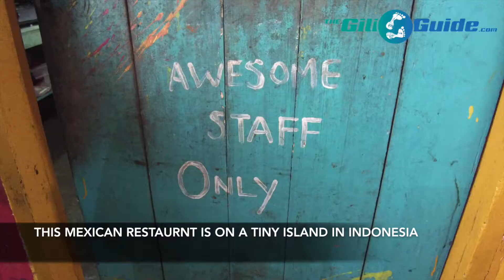The Mexican Kitchen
| GILI TRAWANGAN  |   GILI MENO  |   GILI AIR |

The Mexican Kitchen is on the North West side of Gili Air Island in Indonesia.

Serving delicious food and drinks, this restaurant is on the sunset side of the Island and is filled with beautiful pieces of art.

If you are visiting the Islands this is a must!

The Gili Guide works hard to provide you with everything that you need to know about the Gili Islands, keeping you up to date on all the fun stuff and the need-to-knows about the little paradise islands.